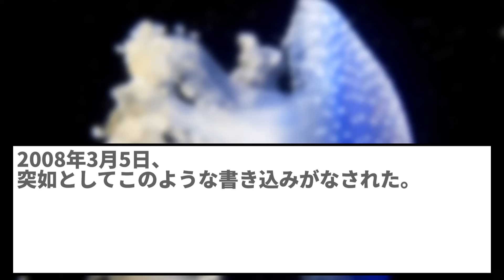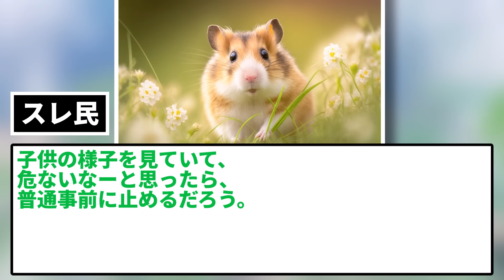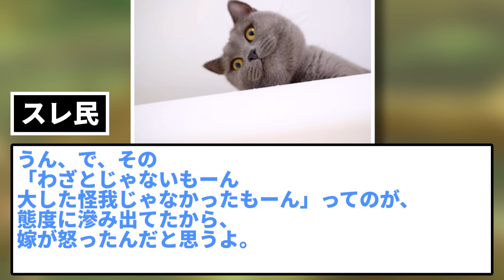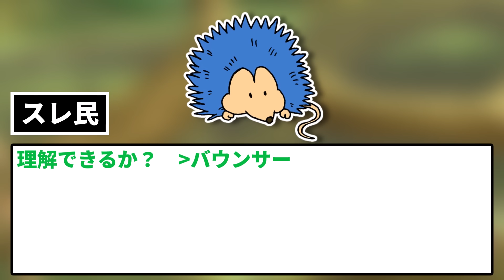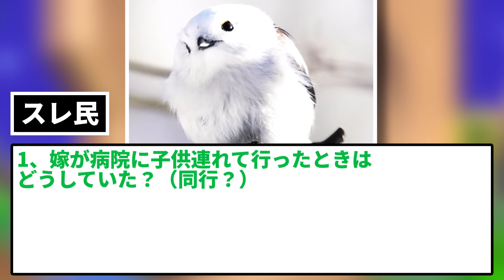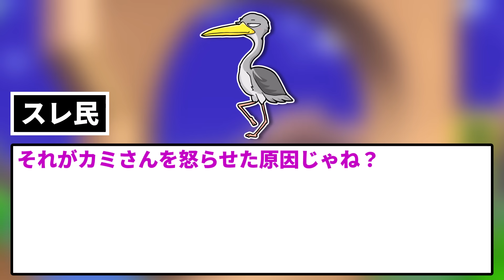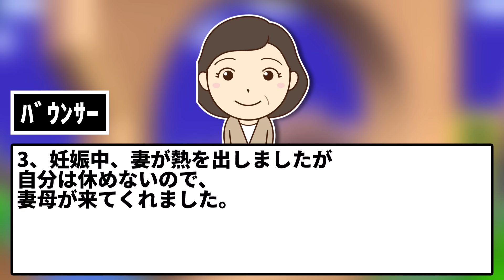【2ch修羅場スレ】【報告者キチ】テレビに夢中になり子供から目を離していたら子供が怪我をしてしまった。→嫁「家事も手伝わないうえに子供を数分も見てられないならお前なんかいらん！」【ゆっくり】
相談させてください。と書き込むイッチことバウンサー氏。

5chの使用許諾申請済みです。

使用素材：
■合成音声
AquesTalk

■背景動画
pixabay様

■BGM・SE
DOVA-SYNDROME様

■画像
photo-ac様